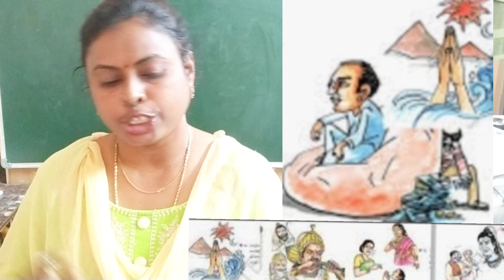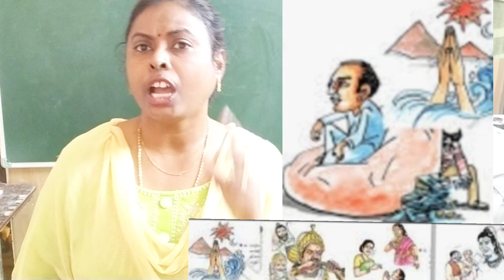10thclass||shathaka madhurima||Telugu Grammar ||Questionand Answers||శతక మథురిమ@motamarrisunitha6218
10thclass||shathaka madhurima||Telugu Grammar ||Questionand Answers||శతక మథురిమ‎@Motamarri Sunitha